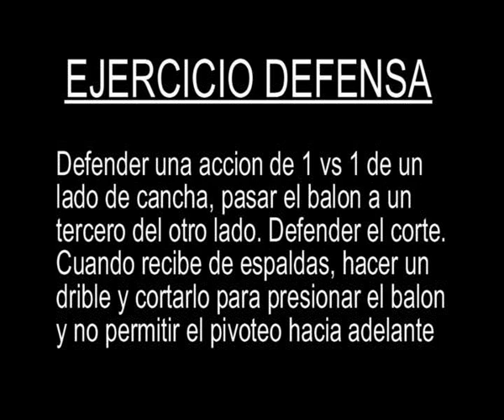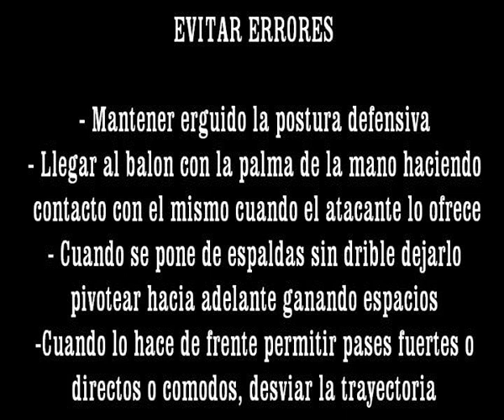ejercicio 10 8 defensa cuando detiene el drible de espaldas y de frente